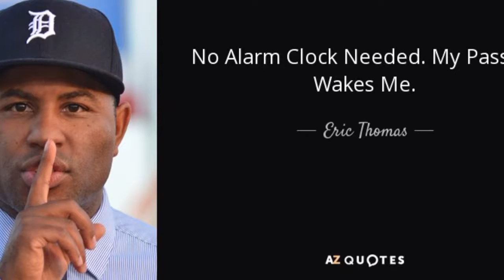A Special 2017 Message!-Darren Mitchell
This is my first video of the new year and I have a very special message for you all!